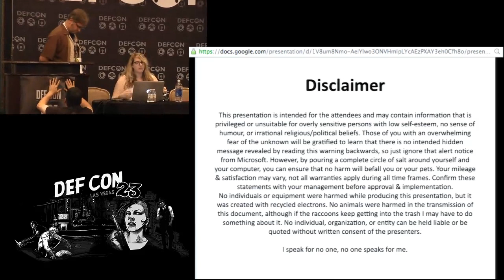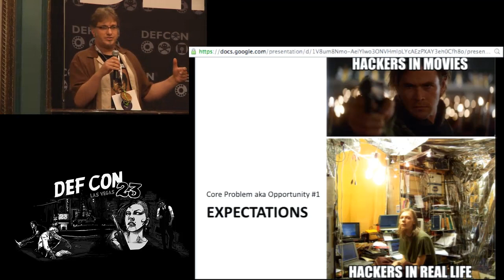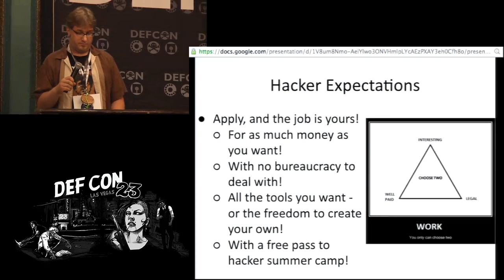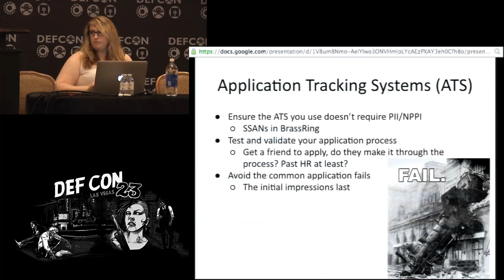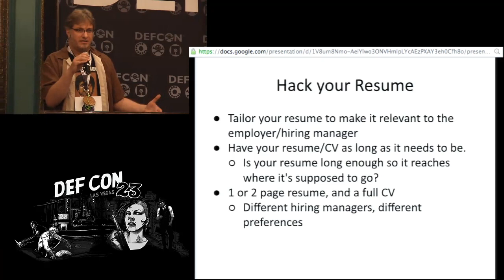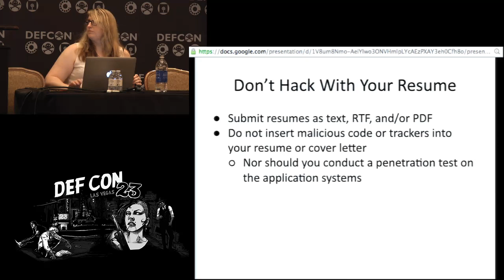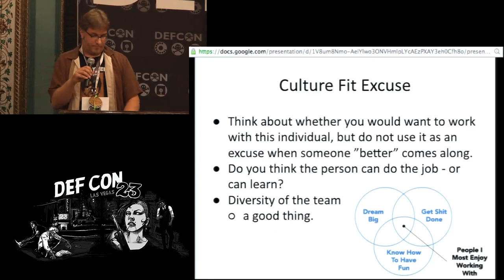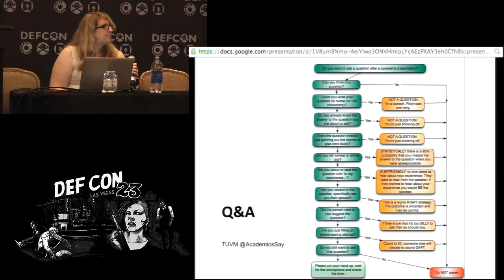DEF CON 23 - Tottenkoph and IrishMASMS - Hackers Hiring Hackers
There are a lot of talks about how to be a better pen tester and workshops that show you how to use all of the cool new tools that are available to make our jobs easier, but there are only a few talks that address what some of us consider to be the hardest part of getting a job in security: the hiring process. The information security field is in desperate need of people with the technical skills hackers have to fill a myriad of roles within organizations across the world. However, both sides of the table are doing horribly when it comes to hiring and interviewing for work.

Organizations are doing poorly trying to communicate expectations for a job, there are people going to interviews without knowing how to showcase their (limited or vast) experience, and some people posture themselves so poorly that the hiring managers don’t think the candidates are really interested in the job. This talk takes the experiences of the speakers as both interviewers and interviewees as well as from others within the scene in order to help better prepare hackers to enter (or move within) “the industry” as well as let the people making hiring decisions know what they can do to get the people and experience they need for their teams.

Speaker Bios:
Tottenkoph has been hacking for the past 10 years and is currently a security consultant for Rapid7. Tottie has spoken at several hacker cons and is currently pursuing her Master’s degree in Industrial and Organizational Psychology, planning to apply its practices to the hacker and infosec communities.

IrishMASMS is an old school hacker, fighting the good fight in Computer Network Defence (CND)/blue team efforts for over 16 years. Been lurking about since DEF CON 10, DJing the B&W ball at DEF CON 18 (with quite a few AP pool shindigs and private parties along the way). Panel member at HOPE 5, presenter at a couple of Notacon’s, and some other conferences that are hard to remember what really happened. Having progressed through the ranks to hiring manager and director level, he has experienced the pain from both sides of the hiring process and desires to improve the situation for the InfoSec community. Is this where we mention cyberderp?